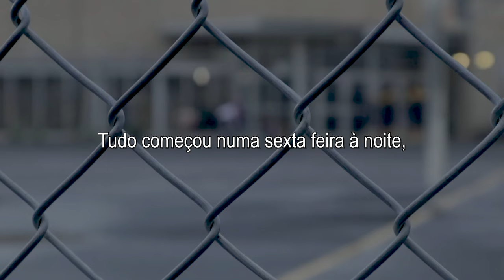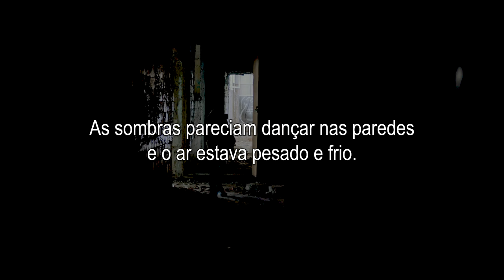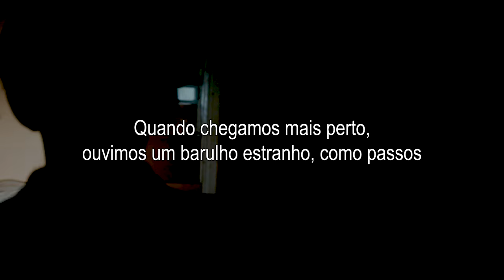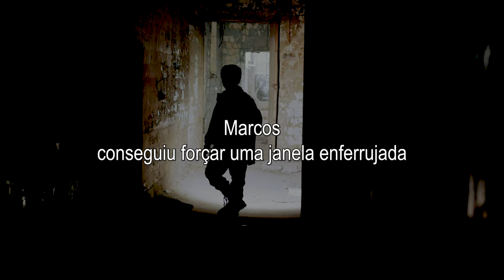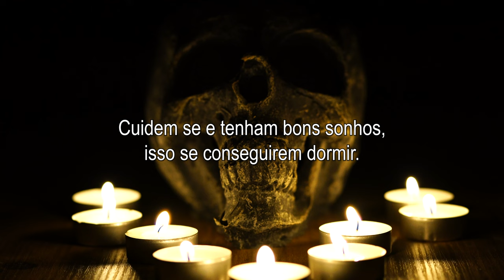Terror na escola: Nunca fique após o término das aulas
Nunca fique na escola depois da hora da saída!
Apague as luzes, coloque seus fones de ouvido e se acomode, porque está na hora de explorar contos assustadores. Se você gosta de histórias de arrepiar e lendas misteriosas, este vídeo é para você.

🔔 Ative as notificações para não perder nossos próximos vídeos assustadores.

Apenas um biólogo apaixonado por filmes de terror do século passado.